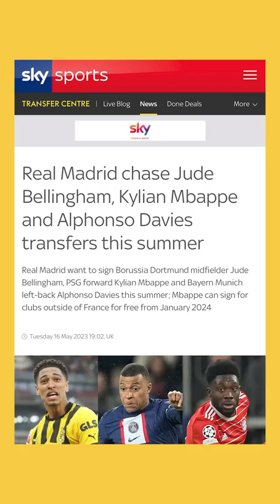Real Madrid Wants to do WHAT?!